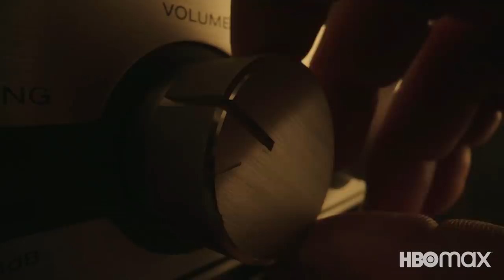Peacemaker - Official Trailer | DC FanDome 2021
Peacemaker will explore the origins of the character that John Cena first portrayed in James Gunn's 2021 film, The Suicide Squad - a compellingly vainglorious man who believes in peace at any cost, no matter how many people he has to kill to get it. The series stars John Cena as Peacemaker, Danielle Brooks as Adebayo, Freddie Stroma as Vigilante, Jennifer Holland as Harcourt, Steve Agee as Economos, Chukwudi Iwuji as Murn, and Robert Patrick as Auggie Smith. Gunn wrote all eight episodes of Peacemaker and directed five, including the first. The DC series debuts on HBO Max on Thursday, January 13.